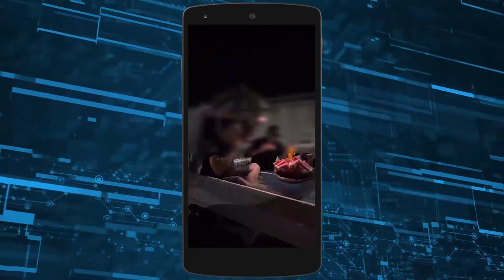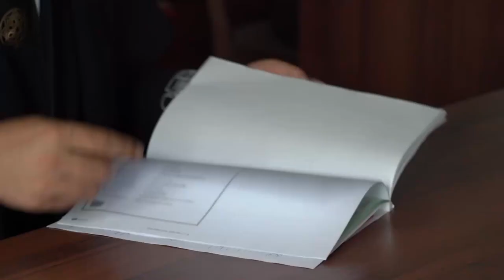Sirdaryoda transport vositasining yukxonasiga suv to‘ldirib, unda sayr qilgan yigitlar jazolandi